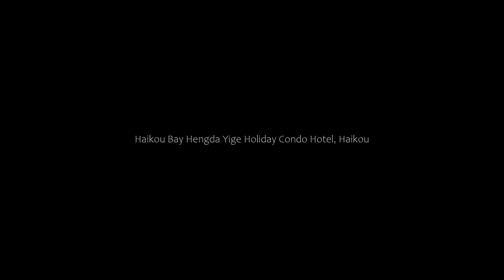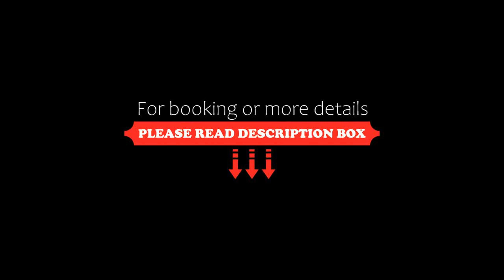Haikou Bay Hengda Yige Holiday Condo Hotel, Haikou, China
About Property:
You're eligible for a Genius discount at Haikou Bay Hengda Yige Holiday Condo Hotel! To save at this property, all you have to do is sign in.
In a prime location in the Long Hua district of Haikou, Haikou Bay Hengda Yige Holiday Condo Hotel is located 2.9 km from Wanlv Park, 4.3 km from Haikou Century Park and 4.6 km from Jinniuling Park. Among the facilities of this property are a restaurant, a 24-hour front desk and a shared lounge, along with free ...
Property Type: Hotel
Address: Building 1 Henghaikou Bay Phase II, No. 3 Haishu Road, Longhua District , Long Hua, 570100 Haikou, China
Searching For
1. Haikou Bay Hengda Yige Holiday Condo Hotel - Haikou - China
2. Haikou Bay Hengda Yige Holiday Condo Hotel - Haikou - China Address
3. Haikou Bay Hengda Yige Holiday Condo Hotel - Haikou - China Rooms
4. Haikou Bay Hengda Yige Holiday Condo Hotel - Haikou - China Amenities
5. Haikou Bay Hengda Yige Holiday Condo Hotel - Haikou - China Offers and Deals
Audio Credit:
Track Title: Subway Dreams
Artist: Dan Henig